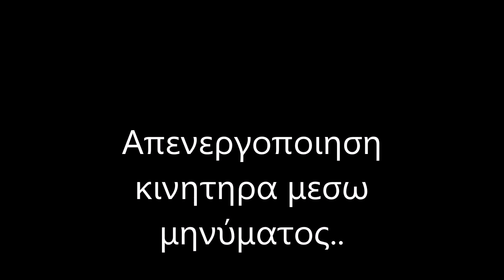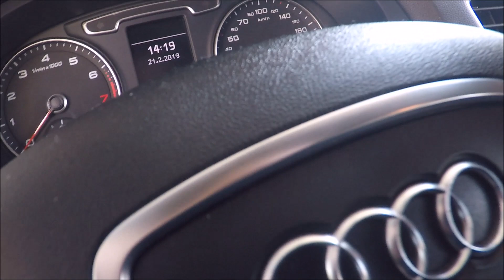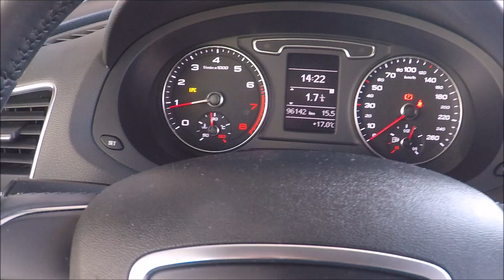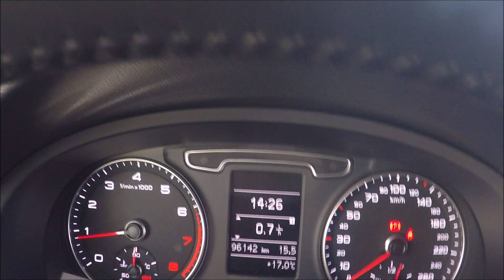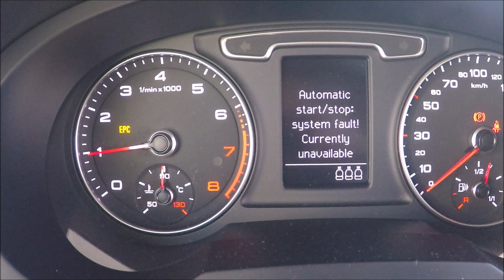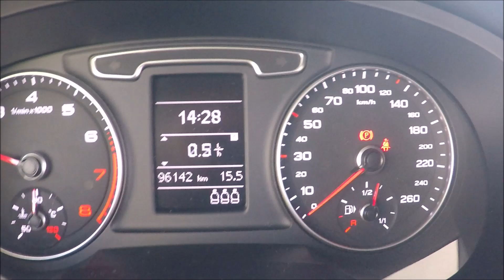Audi Q3 τοποθετηση συστηματοs συναγερμου και εντοπισμου Απενεργοποιηση κινητηρα μεσω μηνυματος